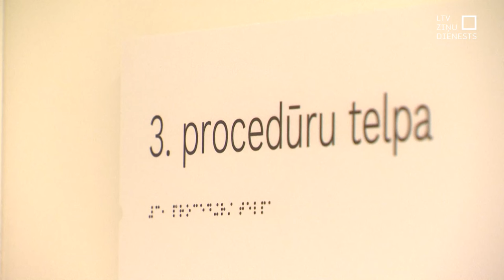Slimnīcas valsts kvotām neiztērēto naudu tomēr drīkstēs pārdalīt citiem medicīnas pakalpojumiem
Slimnīcas naudu no neizmantotajām kvotām valsts apmaksātiem medicīnas pakalpojumiem tomēr drīkstēs pārdalīt citiem pacientiem, kuriem uz veselības aprūpi rinda iestiepjas nākamajā gadā un kuri ilgi gaidīt rindā nevar. To šodien pēc tikšanās ar Valsts prezidentu “Panorāmai” teica veselības ministrs, norādot, ka šodien šos jautājumus viņš pārrunājis arī ar Nacionālā veselības dienesta vadību. Vai tiks risināti arī iepriekš solītie jautājumi onkoloģijas jomā?